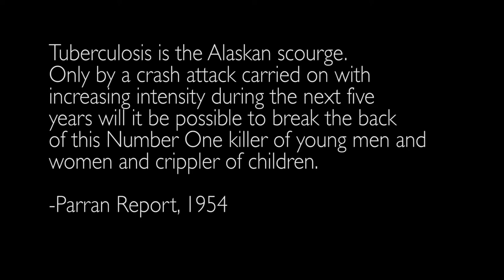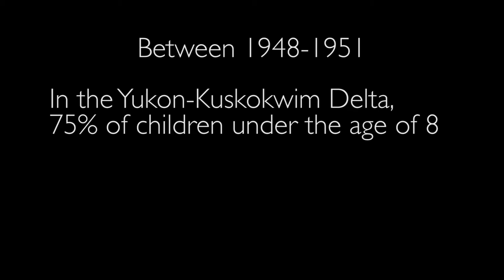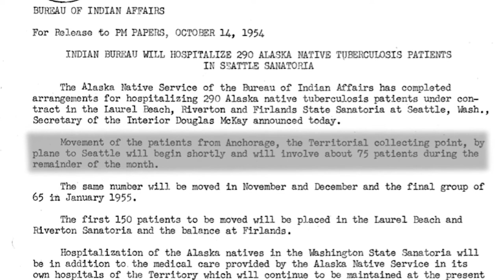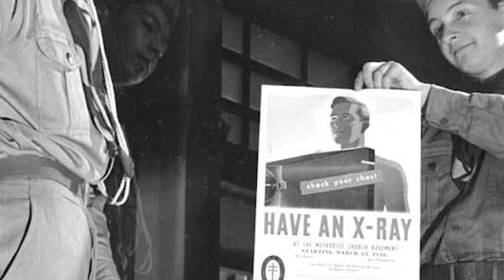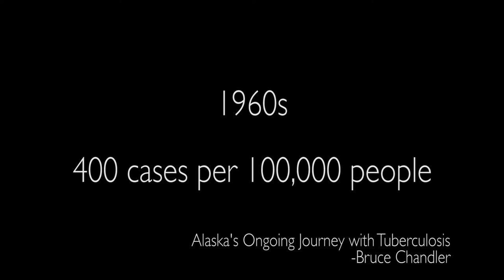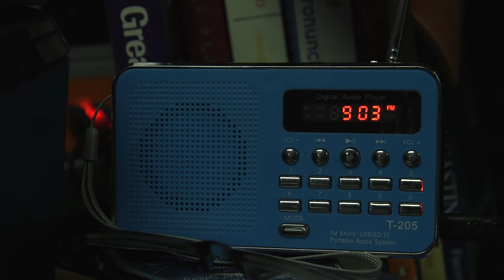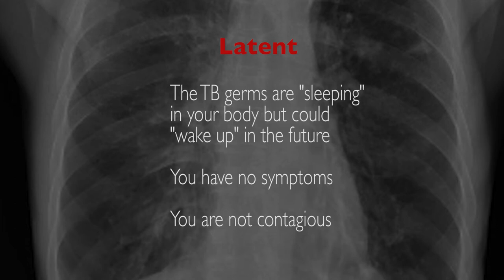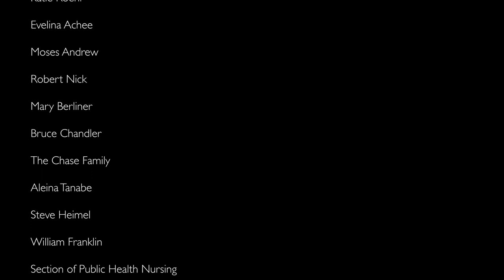Local Heroes of TB: The Legacy of Tuberculosis in Southwestern Alaska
The film provides a history of tuberculosis infection, chemotherapy aides, and treatment in the region of Bethel, in southwestern Alaska. This film serves to educate communities in the region and a call to action to continue screening efforts and get tested, as well as complete LTBI treatment to prevent further cases of active TB.